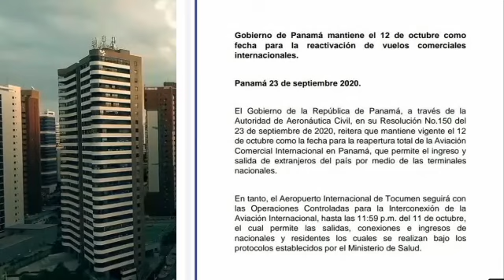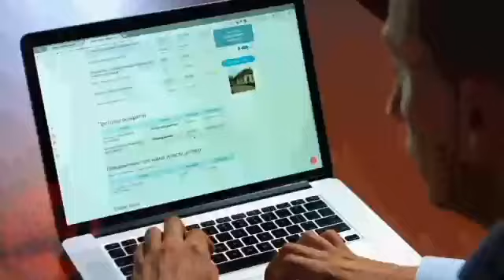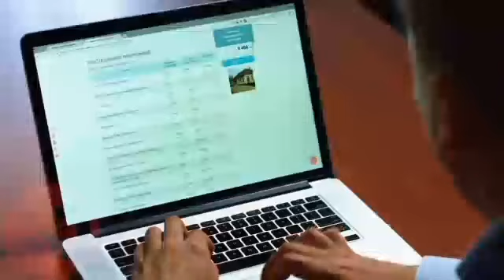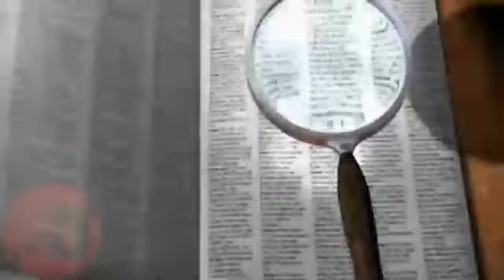Me lis tout peyi ak tout vil COPA AIRLINES ap fè konbinezon vôl yo pou ane.